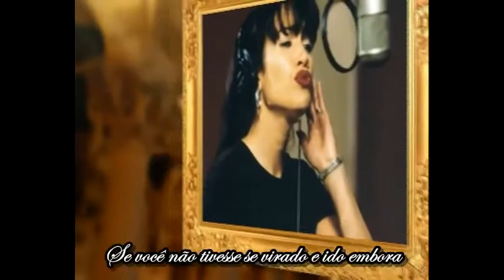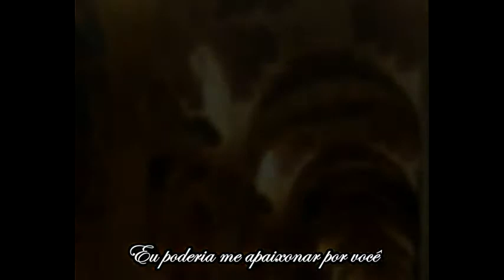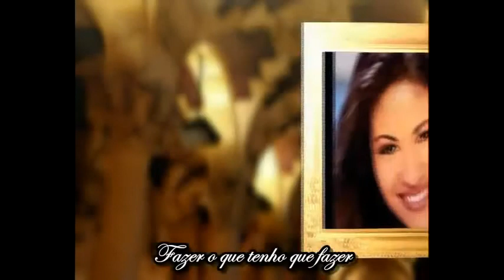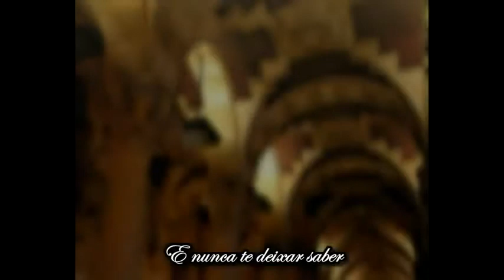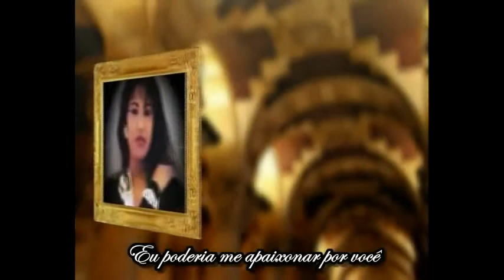Selena Quintanilha I Could Fall In Love (traduo)avi.wmv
DJ,ALTAIR - BOSSA 1